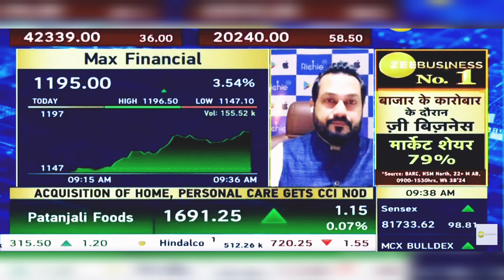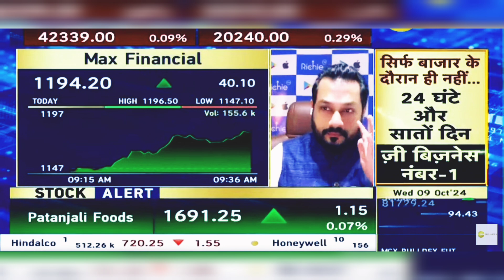Max Financial Share News Today: Max Financial Share News | 9th October 2024